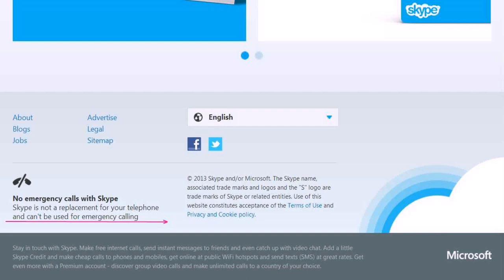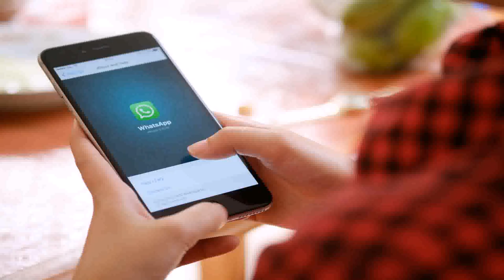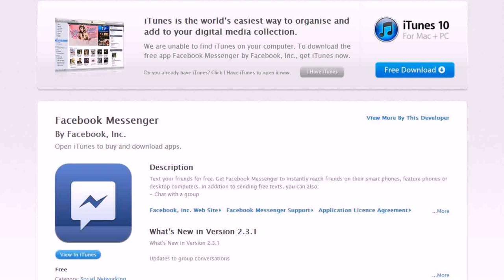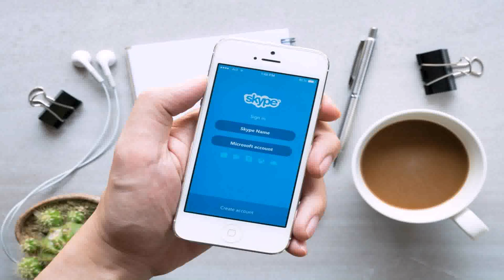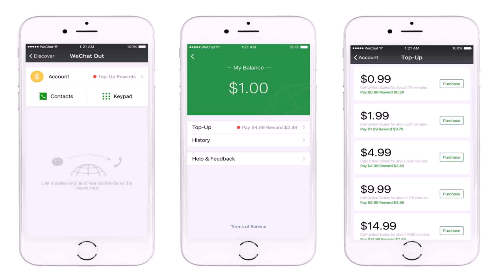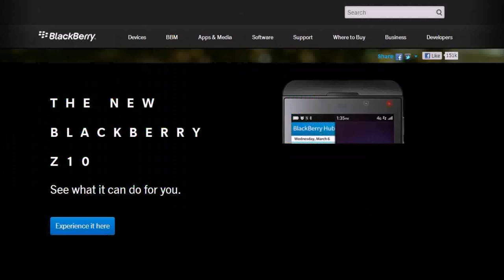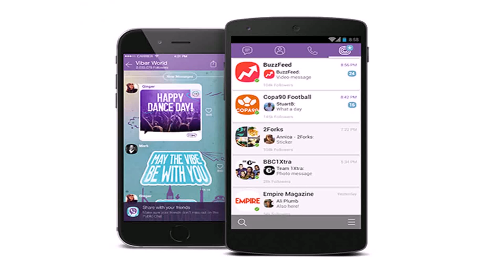Cheap Voip Calls From India To Dubai (see description)